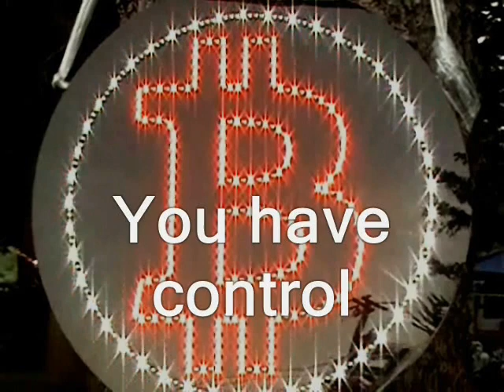This Bitcoin correction failed to trigger the libertarian teeth-gnashing of previous drops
Sponsor - This Bitcoin correction failed to trigger the libertarian teeth-gnashing of previous drops

This vid is (or is supposed to be) part of the attempted predictions playlist.

free state project new hampshire julian assange, edward snowden, ron paul, rand paul government, anarchism anarchists politics republicans democrats authoritarians. busybodies activism libertarians
cops, police CRYPTO currencies currency namecoin litecoin libertarianism voluntaryism voluntaryists, feds nh freedom liberation successful resistance movements. dave ridley report ridleyreport indie reporters journalists journalism ben swann full disclosure creative commons license hunter s. thompson officers federal reserve  public domain footage video free to use videographers. first amendment free speech freedom of the press media atlas shrugged galt's gulch in real life gonzo journalism bennie hill benny.
bitcoin, correction, crash, crypto, currency, currencies, litecoin, namecoin, money, dollar, inflation